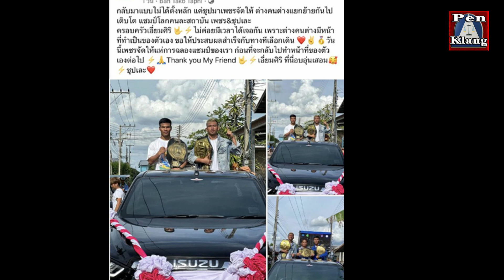ฮีโร่แห่งประโคนชัย! "ซุปเปอร์เล็ก" ปลื้มชาวบ้านแห่ต้อนรับฉลองชัยกระหึ่มเมืองบุรีรัมย์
"ซุปเปอร์เล็ก เกียรติหมู่ 9" แชมป์โลก ONE คิกบ็อกซิ่ง รุ่นฟลายเวต (125-135 ป.) เป็นปลื้มสุดๆ เมื่อชาวบุรีรัมย์ร่วมแห่ฉลองชัยชนะ รอต้อนรับฮีโร่นักสู้กลับบ้านเกิด

ดูคลิปแล้วอย่าลืมกดติดตาม เพื่อไม่พลาดคลิปใหม่ต่อไปนะครับ ขอบคุณมากๆครับ 📺 อัพคลิปใหม่ๆตลอดกดกระดิ่งแจ้งเตือน ไว้ด้วยนะครับ 🔔กด 𝐋𝐢𝐤𝐞 & 𝐒𝐮𝐛𝐬𝐜𝐫𝐢𝐛𝐞 👉 กดติดตามช่อง Penklang - เป็นกลาง ได้ที่นี่ครับ

รับซื้อรถบ้าน ให้ราคาดี ปี2010ขึ้นไป (กรุงเทพเท่านั้น) ติดต่อเข้ามาเลย